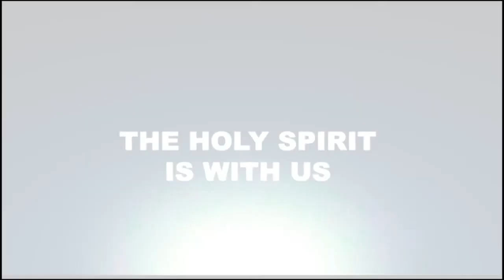Sending the gospel - Victory in the Valley - Air date 7/12/13